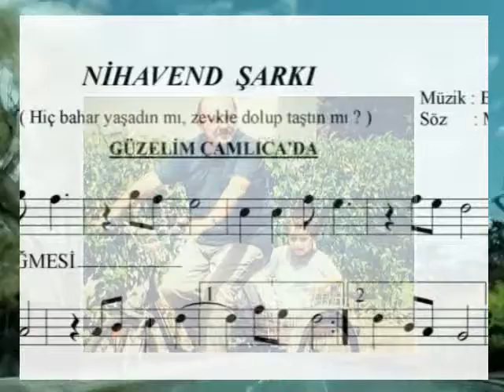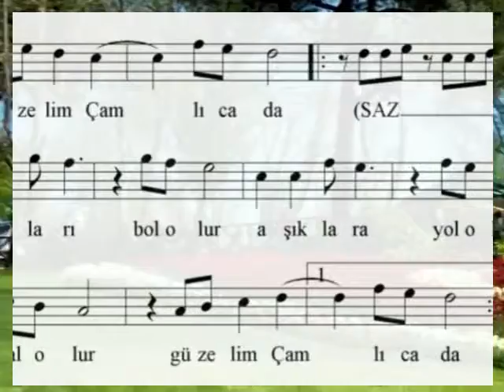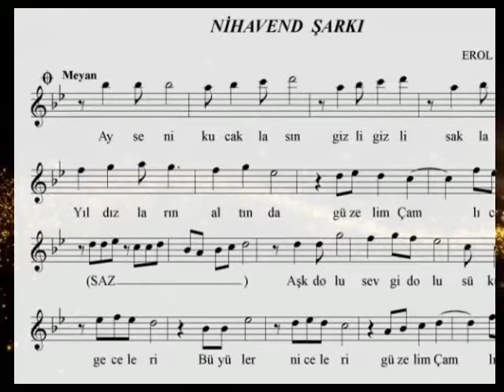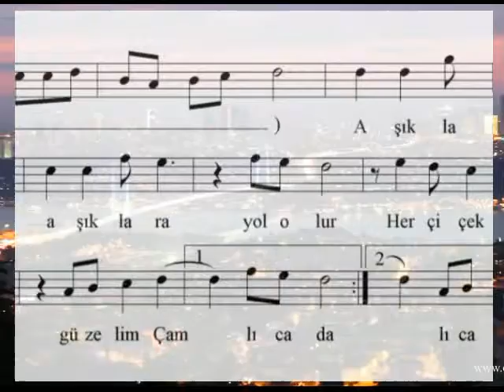ÖMER FARUK DOĞRU-"GÜZELİM ÇAMLICA'DA"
GÜFTE: MİYASER GÜLŞEN
BESTE: EROL GÜNGÖR
MAKAM: NİHAVENT